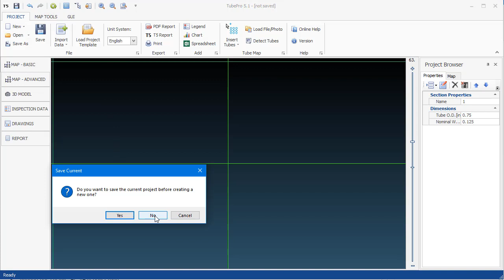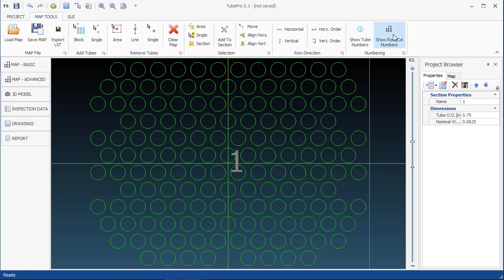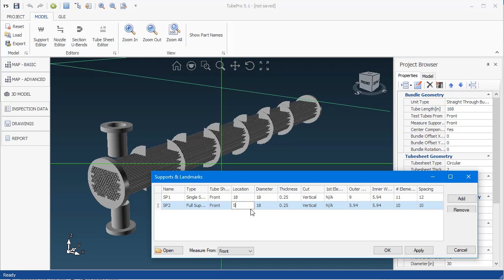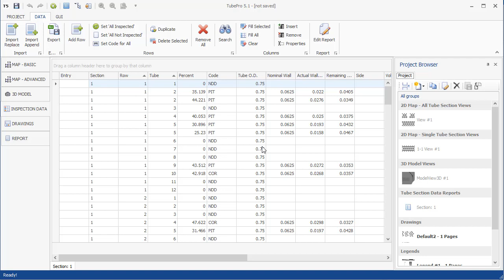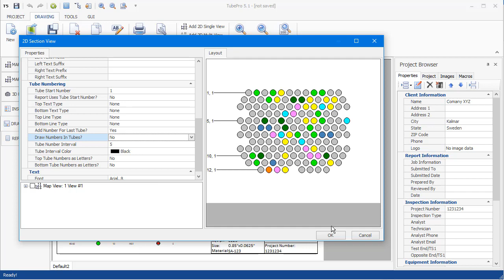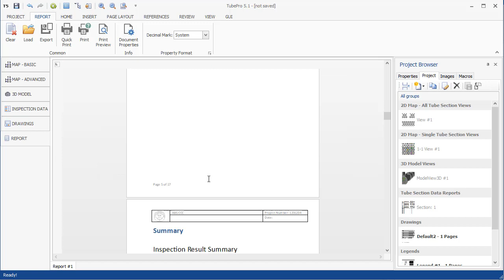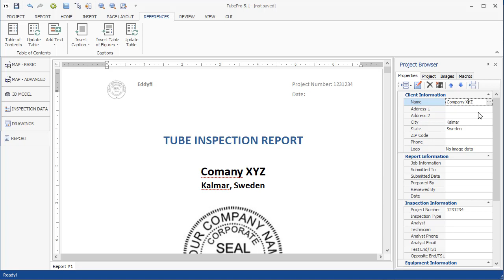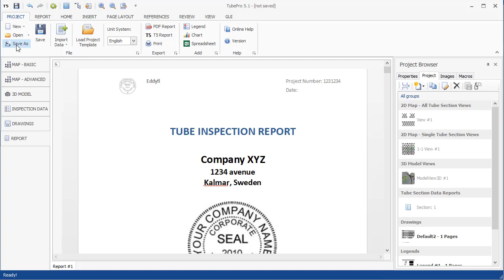Overview of TubePro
Discover version 5.1 of the TubePro 2D/3D tube mapping, data management, and reporting software.